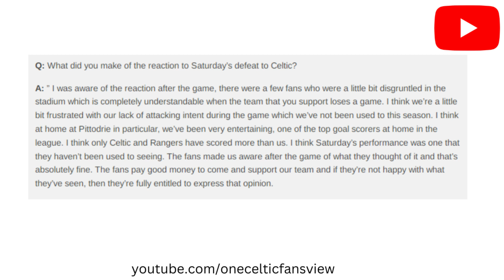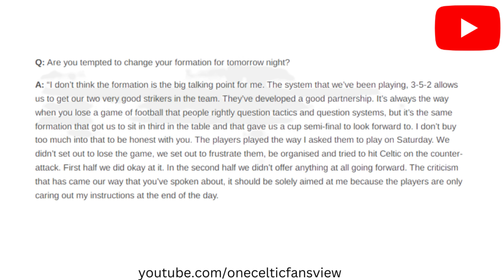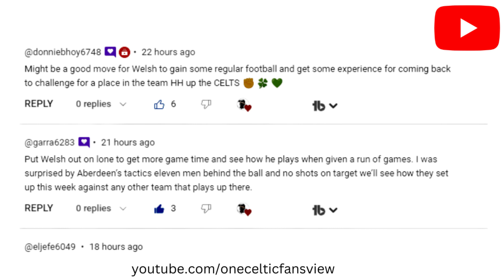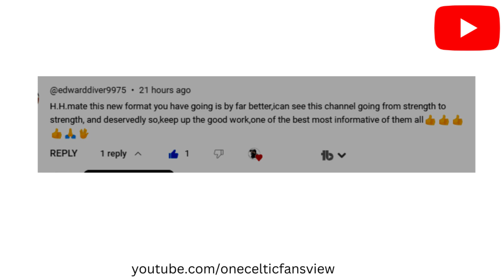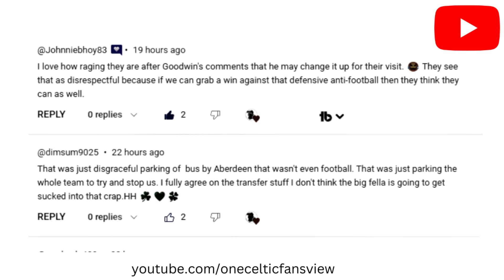Celtic Fans Where will he GO Celtic Transfer NEWS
In today's Celtic Fc Transfer news I talk about how Barcelona are ‘preparing’ a bid of £20m for Celtic’s World Cup star Josip Juranovic.